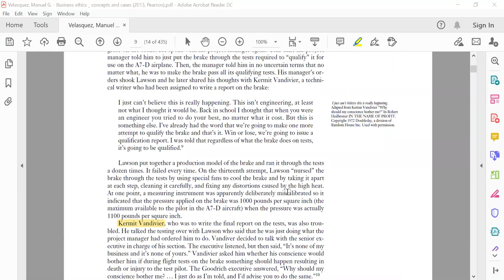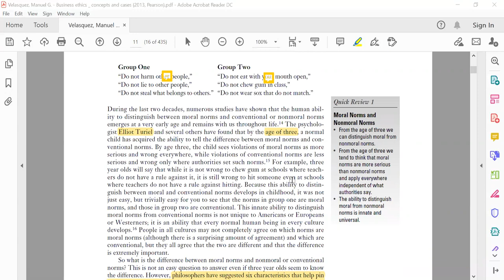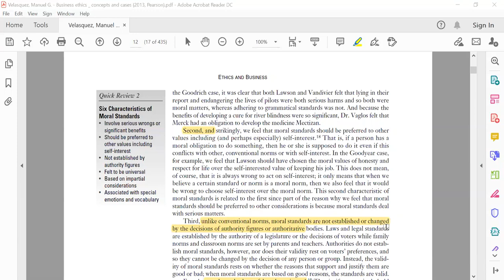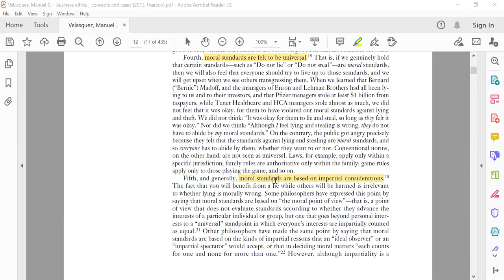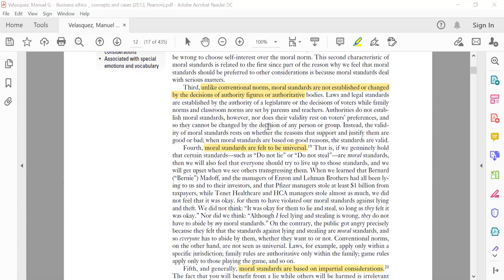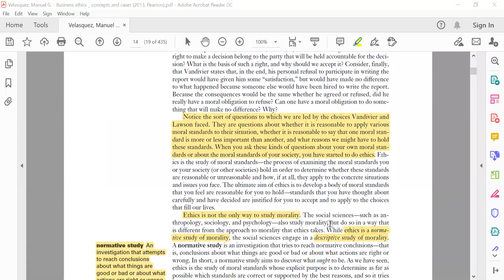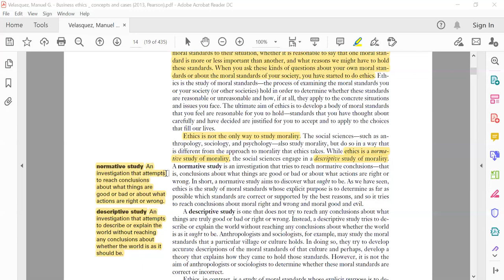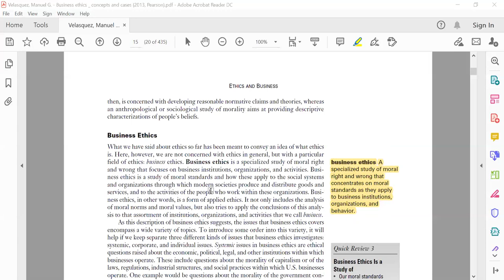Lecture No 3, characteristics of moral standards, Ethics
This the video about, characteristics of moral standards, Ethics, Descriptive and normative studies